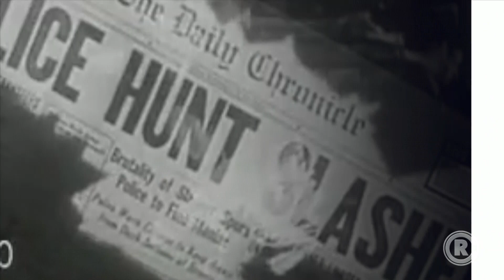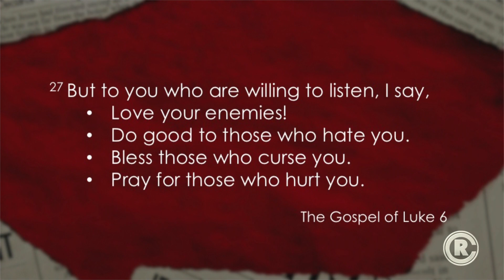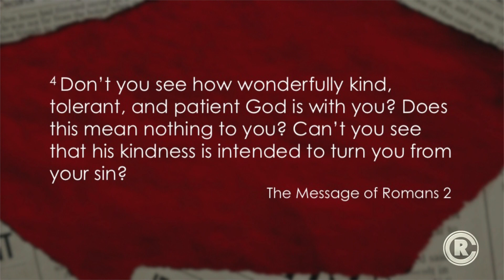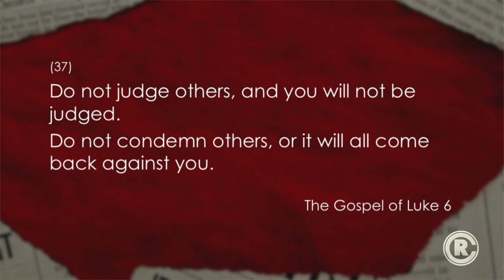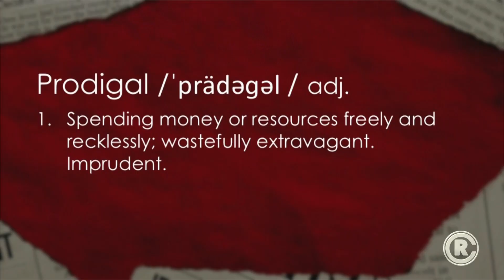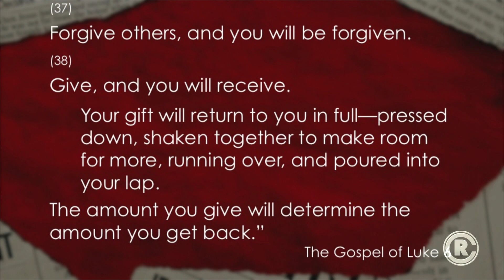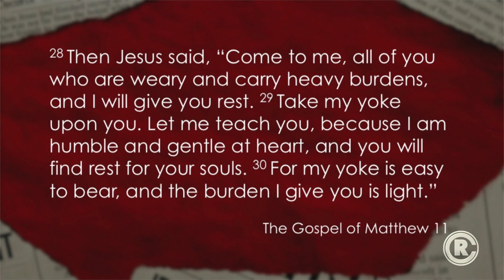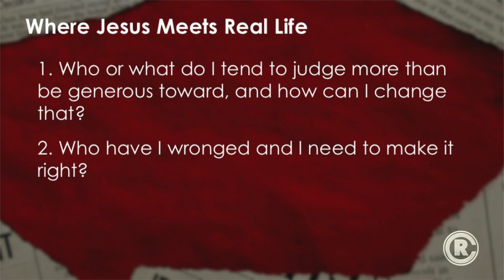The Scandalous Attitude (Luke 6:37-42) (March 29, 2020)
As a church our heart is simple, "helping people believe that life is better with Jesus." We’d love to get to know you – join us for worship at 9:00am or 10:30am Sundays at Cedarcrest High School in Duvall.